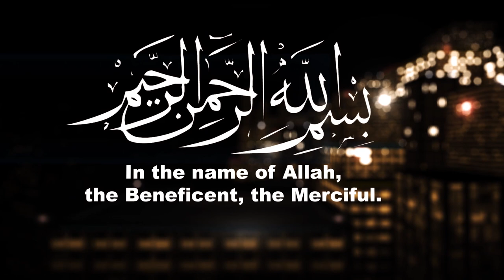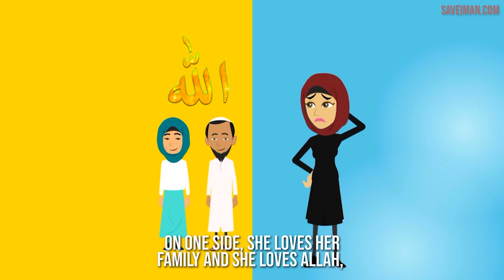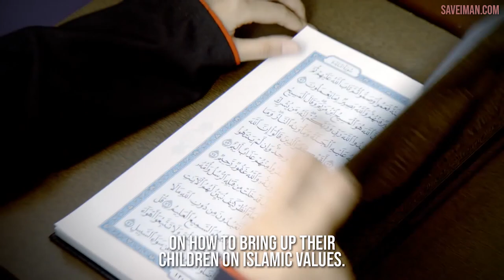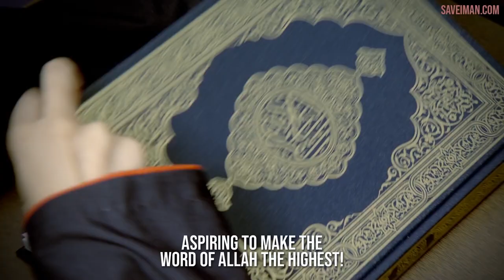MOHAMMED HIJAB DEFEND'S FEMALE SPEAKERS TO SH. HAITHAM AL-HADDAD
Can Muslim sisters have tons of pictures displaying beauty on Facebook? Can Muslim brothers show off muscles and stylish moves on Instagram? Can Muslim sisters give lectures, and be active in dawah? Watch this EXCITING panel discussion between brother Mohammed Hijab, Sh. Dr. Haitham al-Haddad, and Sh. Dr. Ali M. Salah!